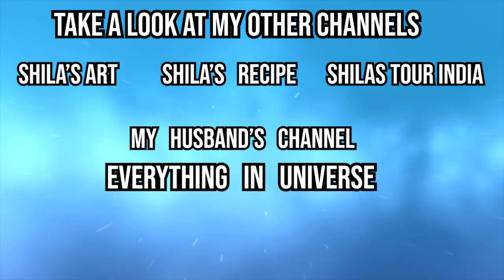mata shree vaibhav laxmi puja udyapan 2020 माता श्री वैभवलक्ष्मी पूजा उद्यापन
*Shila's Art*

Some of which includes:
* Artistic Videos.
* DIYs.
* Mehendi Designs.
* Rangoli Designs.